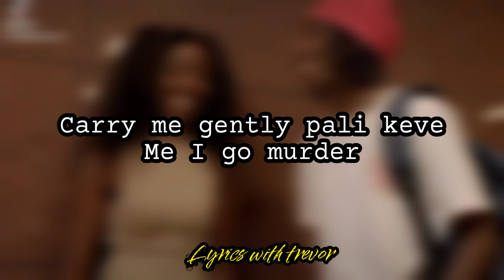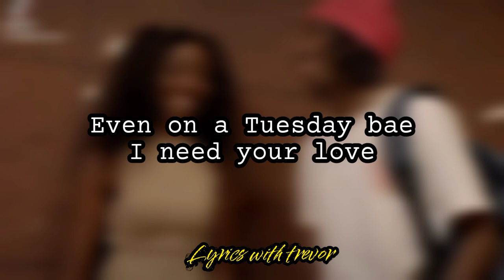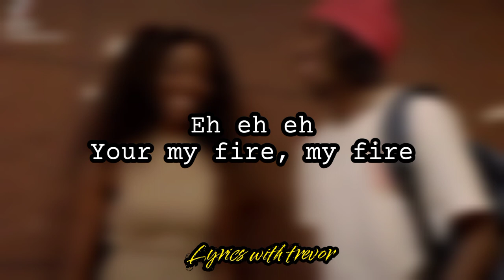My fire official lyrics video